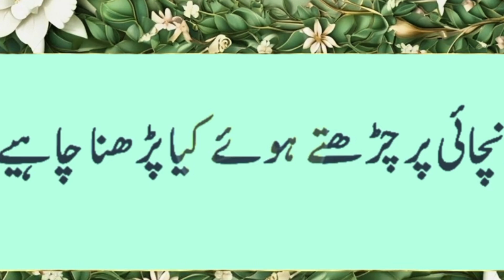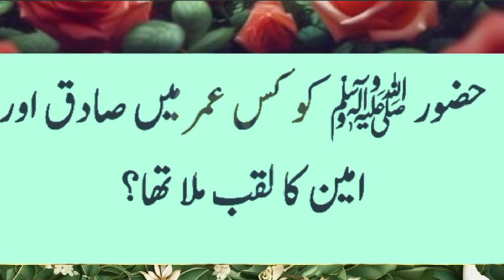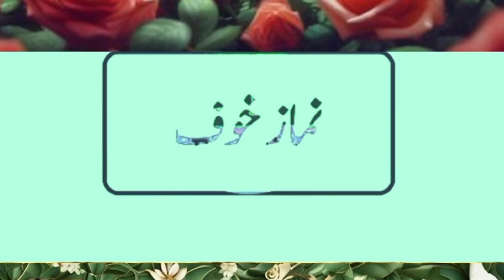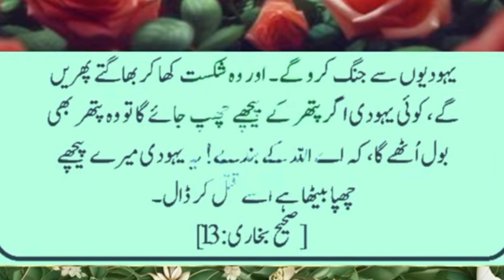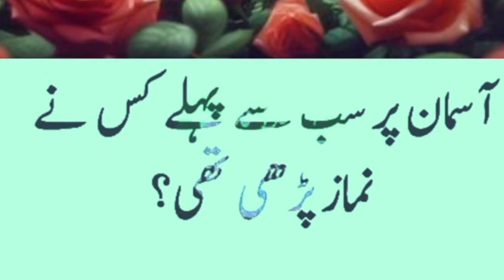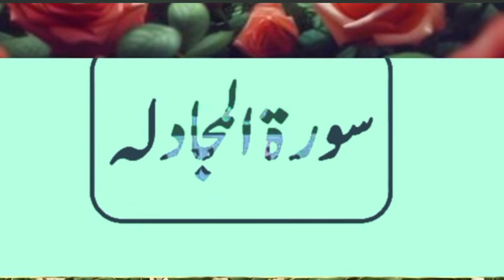Islamic questions answers/Islamic sawal jawab/Islamic quiz in Urdu